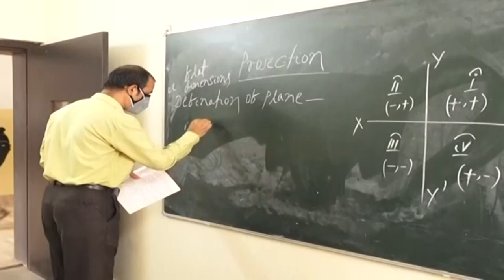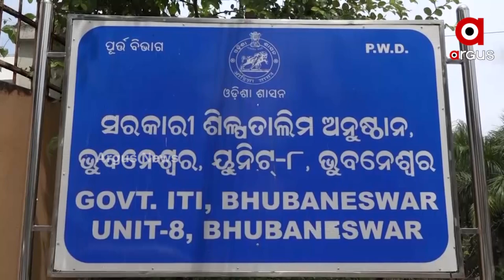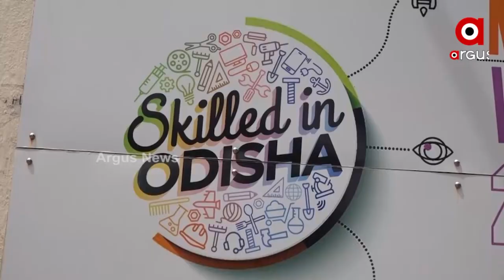PMKVY : ଓଡ଼ିଶାର ଯୁବକଙ୍କୁ ଅଣକୁଶଳୀ କରୁଛନ୍ତି ରାଜ୍ୟ ସରକାର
ଓଡିଶାର ଯୁବକଙ୍କୁ ଅଣକୁଶଳୀ କରୁଛନ୍ତି ରାଜ୍ୟ ସରକାର
ଖର୍ଚ୍ଚ ହୋଇପାରୁନି ପ୍ରଧାନମନ୍ତ୍ରୀ କୌଶଳ ବିକାଶ ଯୋଜନା ଅର୍ଥ
ଗତ ୫ ବର୍ଷରେ ଓଡିଶାକୁ ମିଳିଛି ୧୦୦ କୋଟି ଟଙ୍କାର ଅନୁଦାନ । ହେଲେ ରାଜ୍ୟ ସରକାର ଖର୍ଚ୍ଚ କରିଛନ୍ତି ମାତ୍ର ୩୭ କୋଟି ଟଙ୍କା ।